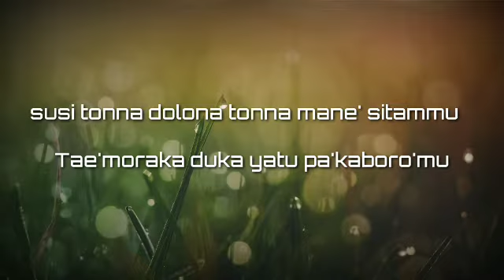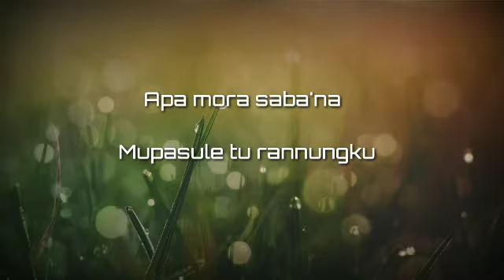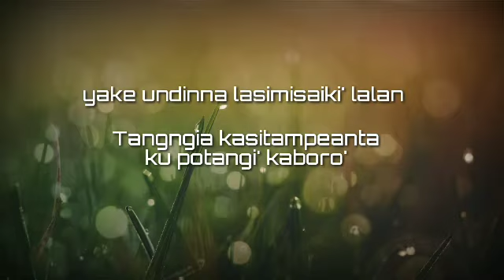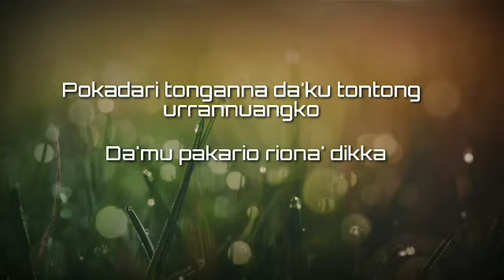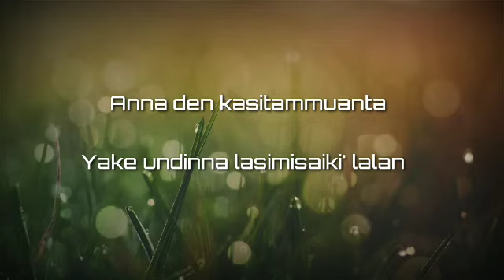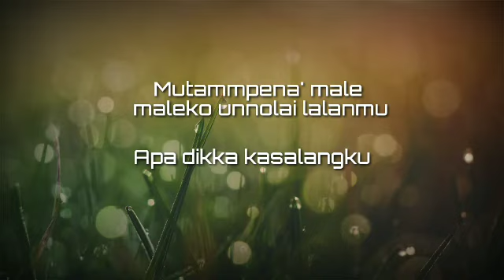Karaoke Tangia kasitampeanta ku potangi_ Cipt.Eman Palabi'ran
Lagu karaoke

Tangia kasitampeanta ku potangi
Cipt.Eman Pala'biran

Lagu viral di toraja saat ini terutama di kalangan anak muda yang sedang mencari pendamping hidup.lagu ini cocok di nyanyikan pada saat bepergian dan di tempat keramaian.